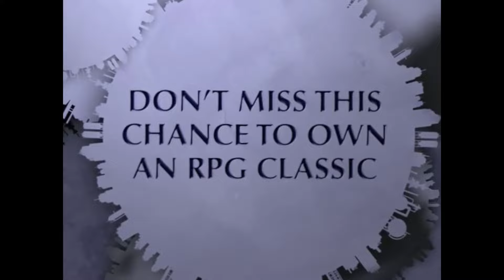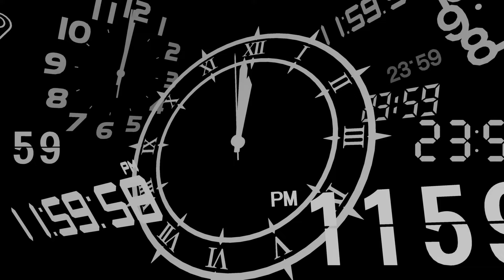I Rank Every Mainline Persona Game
Join me as I rank every mainline Persona game in this comprehensive video that celebrates the captivating world of the Persona series.

From Persona 1 to the latest installment, Persona 5, I dissect and evaluate each game based on its storyline, characters, gameplay mechanics, and overall impact on the series. Whether you're a die-hard Persona fan or new to the franchise, this video is your gateway to understanding the evolution of one of gaming's most beloved RPG series.